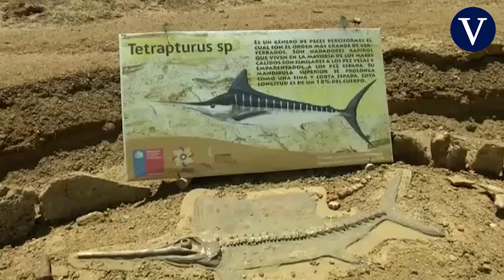Aparecen dientes del gigantesco tiburón megalodón en el desierto de Atacama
Han encontrado restos del extinto tiburón megalodón en el desierto de Atacama, al norte de Santiago de Chile. Informa la agencia Reuters que, Pablo Quilodrán, director ejecutivo de la Corporación de Investigación y Avance de la Paleontología e Historia Natural de Atacama, comunicó que habían encontrado distintos restos de vertebrados fósiles de gran valor paleontológico.

En la Formación Bahía Inglesa, cerca de las costas chilenas del Pacífico, al norte de la capital, han aparecido aves, ballenas prehistóricas y otras especies desconocidas. Los investigadores consideran que el desierto de Atacama es un tesoro natural para estudiar la evolución de distintas especies marinas.

Fuente: ATLAS